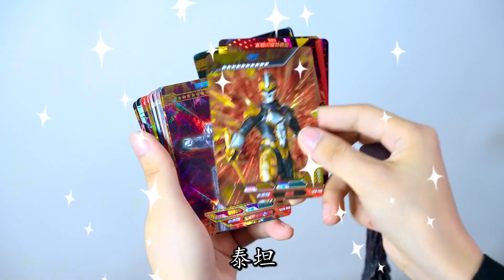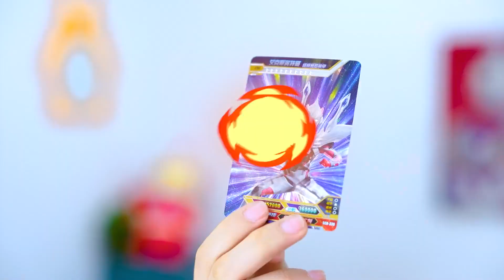空中消灭怪兽的奥特曼！泰迦秒杀托雷基亚，谁巨大化打败贝利亚？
我们会特别关注儿童的安全需求，制作内容时会避免任何可能对其产生负面影响的情节。 空中消灭怪兽的奥特曼！泰迦秒杀托雷基亚，谁巨大化打败贝利亚？